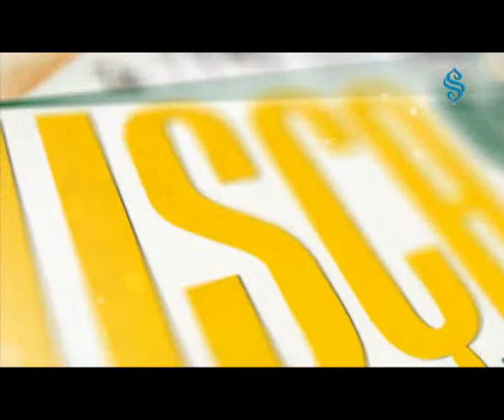RUSÇA SOHBET (Kuran-ı Kerim Okumanın Fazileti) 29.11.2013